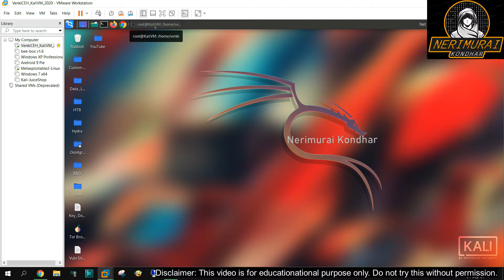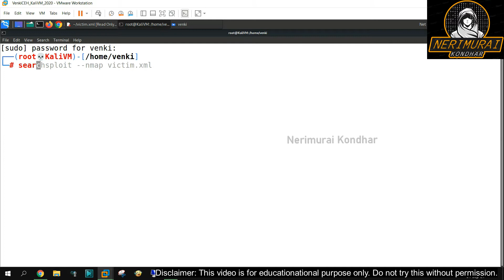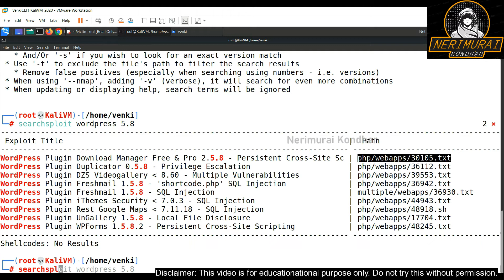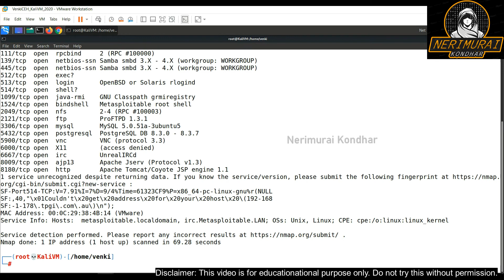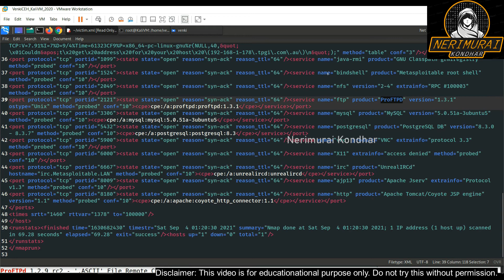Vulnerability Scanning With SearchSploit+NMAP | How to do Vulnerability Scanning | Kali linux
Video Timestamps / Chapter Menu
0:00   ⏩  Intro
0:15   ⏩  What is SearchSploit?
3:04   ⏩  SearchSploit + NMAP vulnerability Scanning - Live Demo